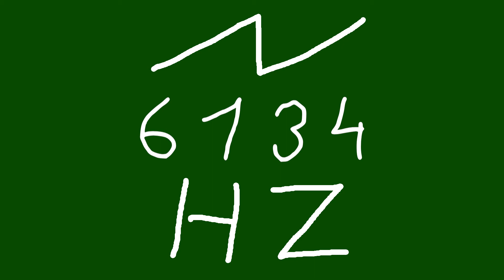6134 hz saw